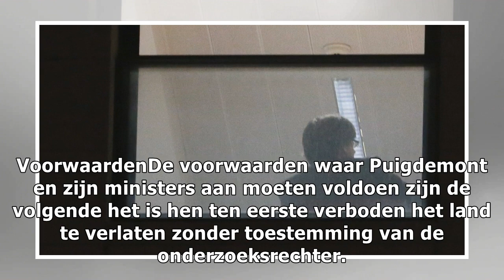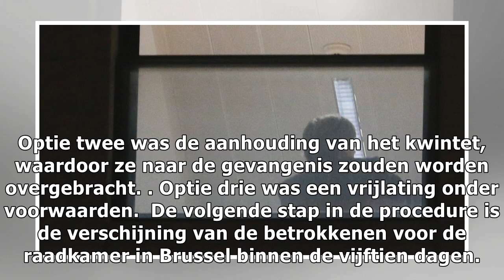Puigdemont en zijn ministers vrij onder voorwaarden